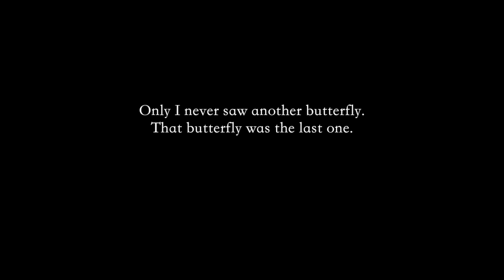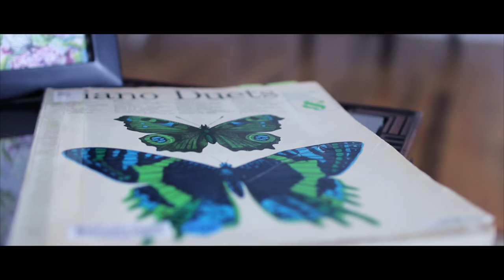Metamorphosis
Winner of the Akron Holocaust Arts and Writing Contest.

The story of Helga Weiss, a Holocaust survivor.